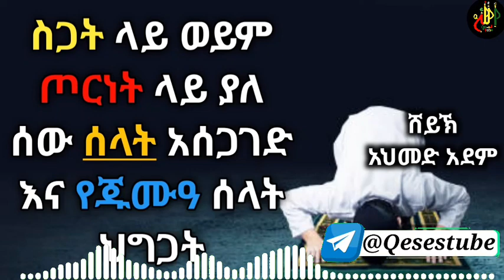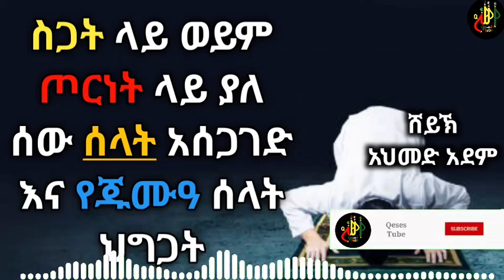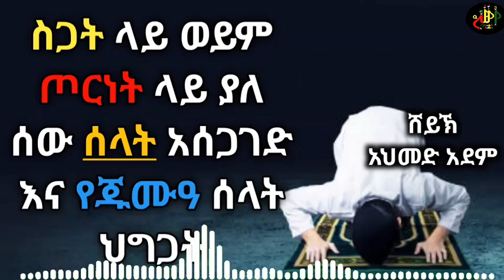ሰላተል ኸውፍ እና ሰላተል ጁሙዓ | ኡስታዝ አህመድ አደም | Hadis amharic | Ustaz ahmed adem | ሀዲስ በአማርኛ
ሰላተል ኸውፍ እና ሰላተል ጁሙዓ | ኡስታዝ አህመድ አደም | Hadis amharic | Ustaz ahmed adem | ሀዲስ በአማርኛ ‎@Qeses Tube

የ Qeses Tube ቻናል ሙሉ ቪድዮዎቾን ለማግኘት

- የ Qeses Tube የቴሌግራም ቻናሉን ይቀላቀሉ